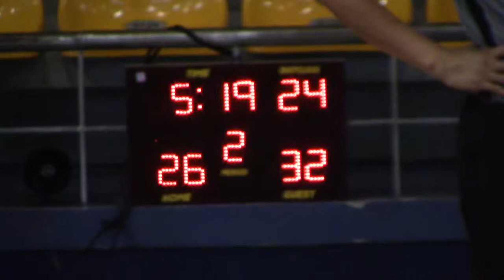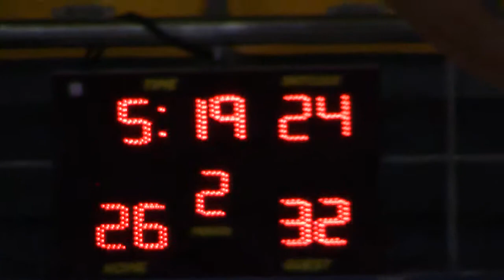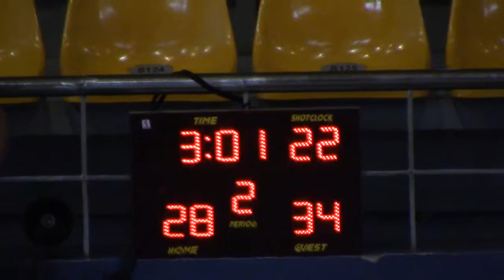2014 09 21 d3 2g mustang v perfect pieces 2